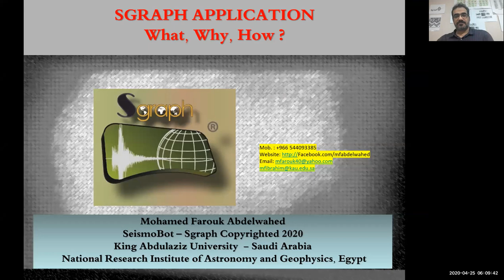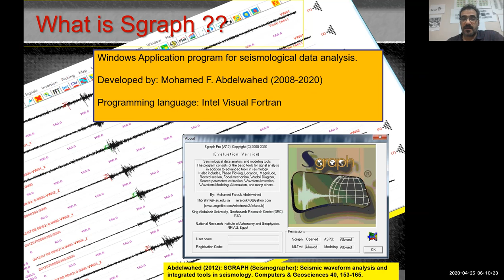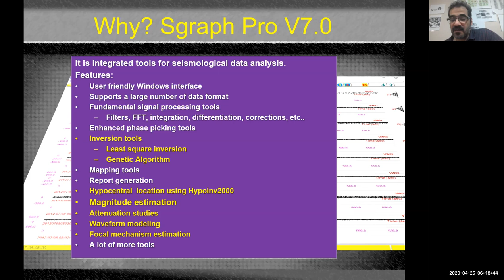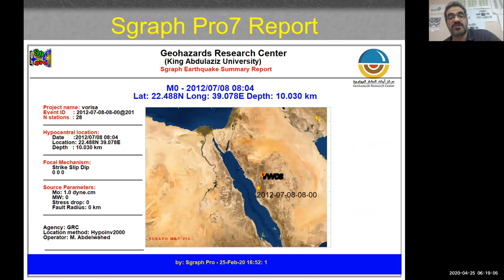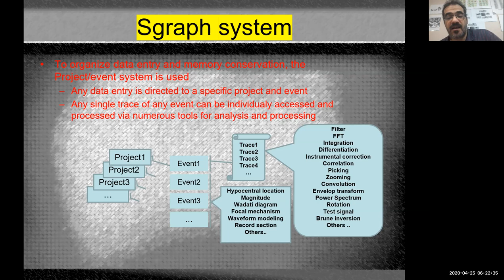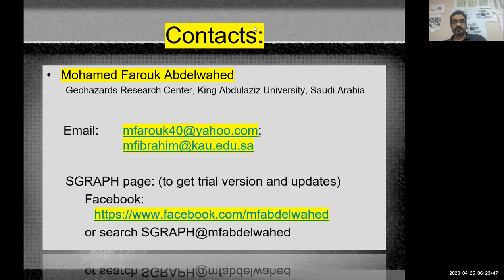Sgraph Tutorial 1 | Introduction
Introduction to Sgraph program. Seismological data analysis tools

part1: What, Why, How??